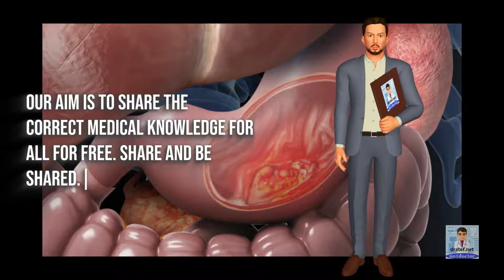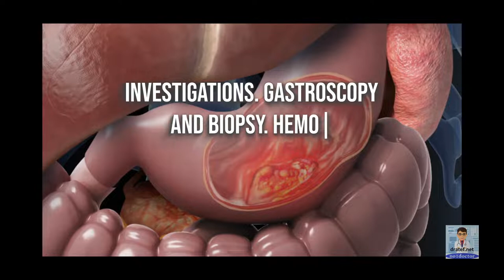Gastric Carcinoma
Gastric Carcinoma - gastric carcinoma ; pathology.

in this video we will discuss the pathology of gastric carcinoma..
2) diffuse type gastric adenocarcinoma..
 moreover  deletion/suppression  amplification/overexpression and some other genetic abnormalities in gastric adenocarcinoma are delineated under the heading of tumor genetics...

gastric carcinogenesis of gastric cancer through the eyes of a pathologist.

intestinal type gastric carcinoma are characterized by the development of neoplastic glands ehile in diffuse type gastric carcinoma you see discohesive cells that are scattered singly or in form of clusters. video on introduction  etiology  pathology (gross and microscopic)  clinical features and treatment of gastric carcinoma / stomach cancer from the chapter 'gastrointestinal system'..

gastric adenocarcinoma- pathology from robbins.

Gastric Carcinoma - gastric carcinogenesis of gastric cancer through the eyes of a pathologist
Gastric Carcinoma - pathology 521 c etiology of gastric carcinoma why stomach cancer happens causes
Gastric Carcinoma - gastric carcinoma   etiopathogenesis
Gastric Carcinoma - gastric carcinoma - for medical students
Gastric Carcinoma - stomach (gastric) cancer treatment
Gastric Carcinoma - diagnostic work-up & staging for early gastric cancer
Gastric Carcinoma - gastric cancer – please participate in our 3-minute survey below!
Gastric Carcinoma - gastric cancer (graphic)
Gastric Carcinoma - gastric cancer - complete lecture | health4theworld academy
Gastric Carcinoma - gastric cancer overview - mayo clinic
Gastric Carcinoma - stomach cancer, causes, signs and symptoms, diagnosis and treatment.
Intestinal type gastric carcinoma are characterized by the development of neoplastic glands ehile in diffuse type gastric carcinoma you see discohesive cells that are scattered singly or in form of clusters.
Pathology 521 c etiology of gastric carcinoma why stomach cancer happens causes.
Gastric carcinoma - for medical students.
Etiopathogenesis of gastric carcinoma.
Gastric carcinoma   etiopathogenesis.
Gastric carcinoma ; pathology.
Video on introduction  etiology  pathology (gross and microscopic)  clinical features and treatment of gastric carcinoma / stomach cancer from the chapter 'gastrointestinal system'..
2) diffuse type gastric adenocarcinoma..
Fátima carneiro discusses the pathologist's perspective on gastric carcinogenesis of gastric cancer...